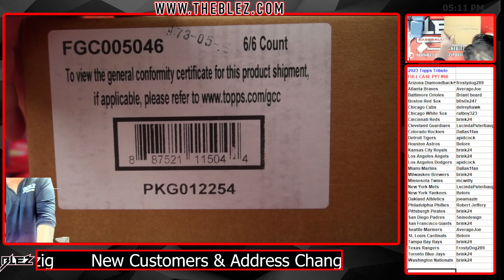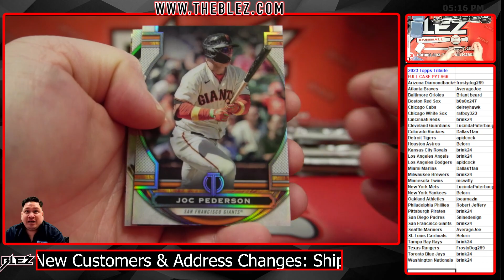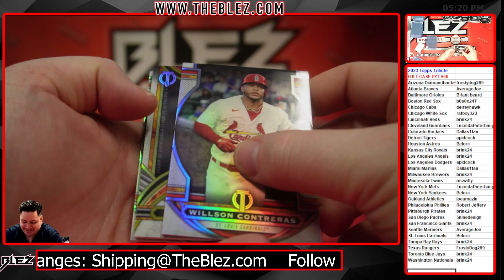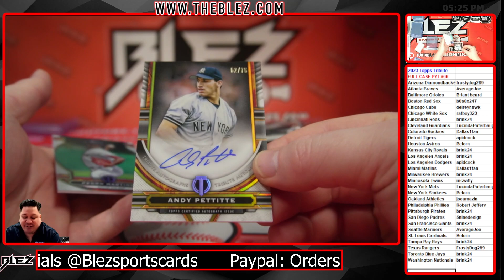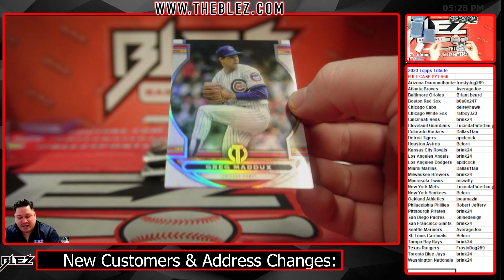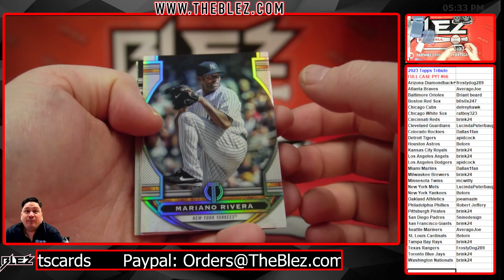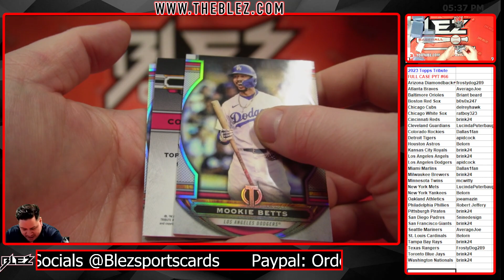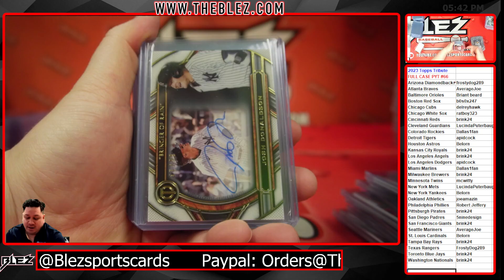2023 Topps Tribute 6 Box Case Break #66 Pick Your Team